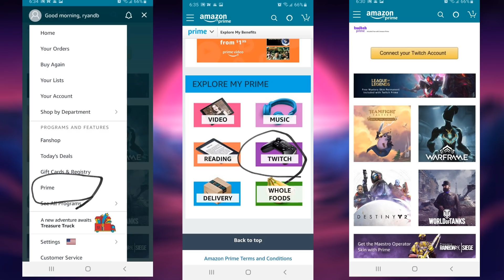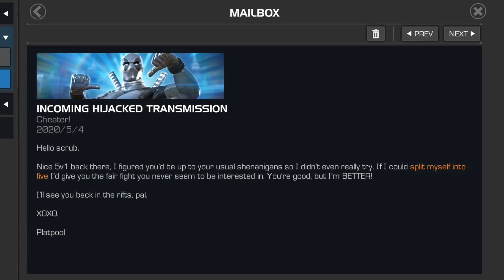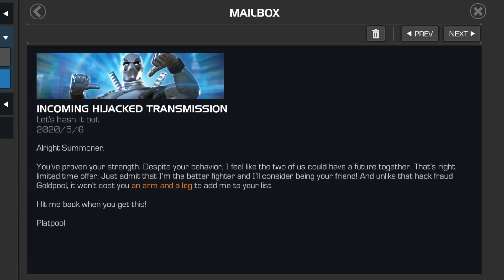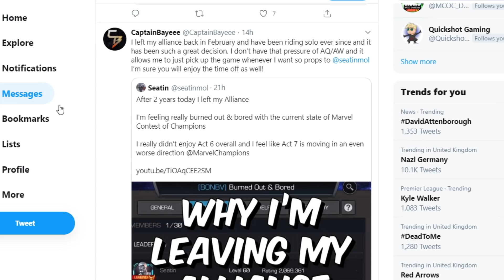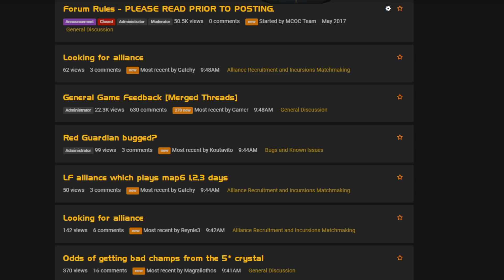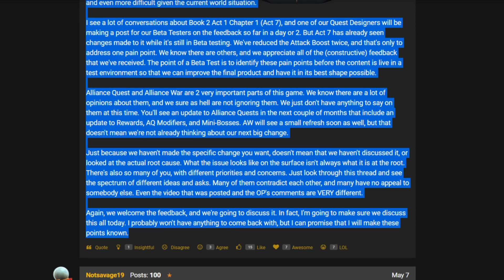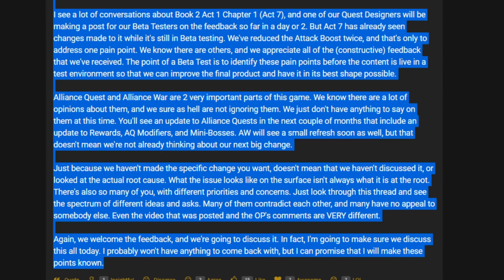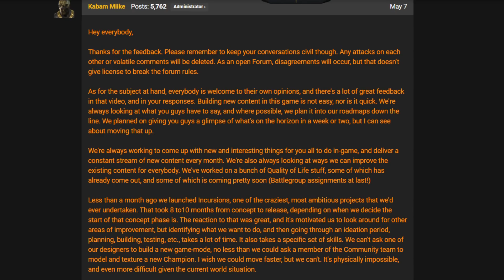Kabam Respond To The Criticism on Burnout and The Future of The Game + More Game Issues [MCN]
How to give a free sub! ▶
In the amazon app click in the upper left Click on Prime Scroll down and click on Twitch Click on Connect Twitch Account Put in you info Now you can follow the info in the

Seatins Step Back From Frontline Competition and talks about his Feeling Towards The Game and the Future of The Contest

Also in 2020 covering Marvel Realm of Champions.